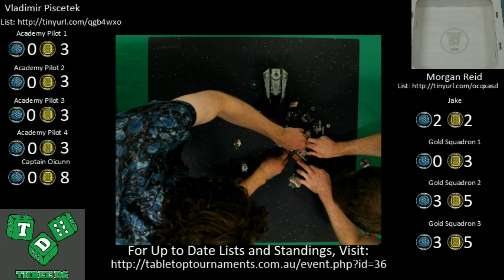2015 Australian X-Wing Nationals - Round 6 Feature Game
Feature Match (Top Table) of Round 6 at the 2015 Australian Nationals.

Vladimir Piscetek v's Morgan Reid (see more for lists)

Morgan
Jake Farrell - Veterna Instincts, Push the Limit, A-Wing Test Pilot, Chardaan Refit, Autothrusters
Gold Squadron - Twin Laser Turret

Note: This Video is a copy of what was streamed with no post production work. Also note there is no Audio on this game.

Recorded at Three D6 in Canberra